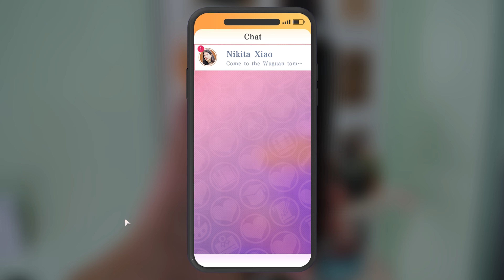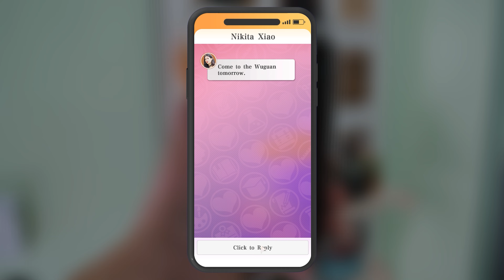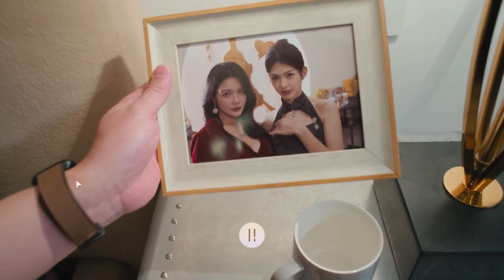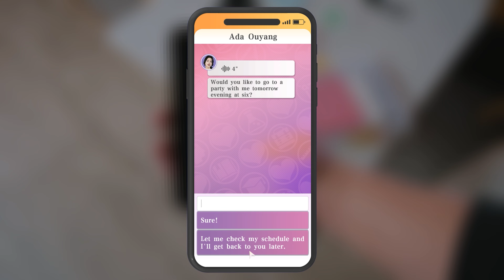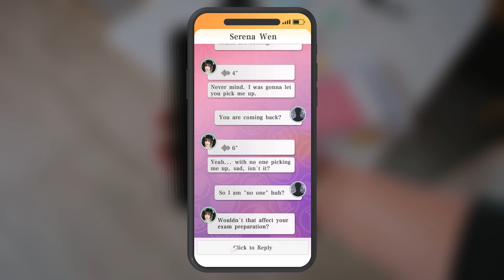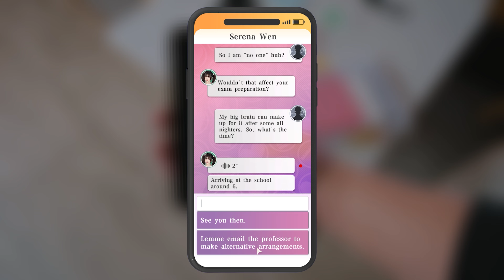ความลับของคุณหมอสุดแซ่บกับสาวลุยสุดซ่า | Knowledge or Know Lady - Part 5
แง่มมมม!! []~(￣▽￣)~*
เกมจีบสาวที่คุณสุดหล่อได้ไปเรียนโรงเรียนหรือสถาบันที่มีแต่ผู้หญิงล้วนและคุณคือผู้ชายคนเดียว! ซึ่ง...ดีย์!!! ช่วงชีวิตในวัยเรียนที่จะมีแต่สาวๆเข้ามาหาคุณ ซึ่งคุณต้องเลือกระหว่างมุ่งตั้งใจเรียนหรือตามใจช่วยเหลือเหล่าสาวๆและอาจจะเลือกคนที่ใช่เติมเต็มชีวิตคุณ...นี่กุจริงจังอะไรขนาดนั้น~~
**บ้าเอ๊ยย!! นี่เราหยุดยิ้มไม่ได้เลยย~~**
Fanart
knowledge or know lady ไทย
knowledge or know lady part 5
เกมจีบสาว

"Ladies' School Prince" is a live interactive visual work. You will become the "sole male student in a women's university" and embark on a sweet and laughter-filled campus love journey from a first-person perspective!